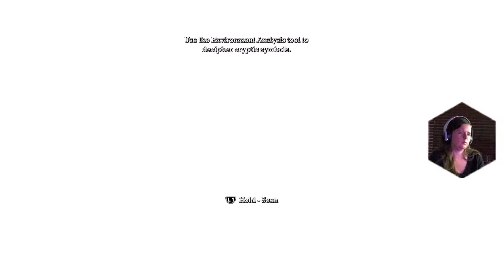Batman Arkham Asylum Joker Broke FREE!!! Full Game (part 1)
Hi all PICK&MIX GAMER here on this playthrough I have batman for you I bought the PlayStation plus premium & playing some good old favourites in this episode the joker breaks free(no surprises there HAHA) with the help of miss lovely Harley Quinn we also get a appearance from Croc(my little cutie) enjoy
Time stamps
0:00 Batman Arkham Asylum Joker Broke FREE!!! Full Game (part 1)
14:20 holding cells(start of tutorial)
19:30 Processing corridor
22:16 Patient pacification chamber(Zsasz)
32:00 Joker's trap
37:25 Joker's test subject
40:52 Officer Boles How Could You !
50:14 Secret Cave